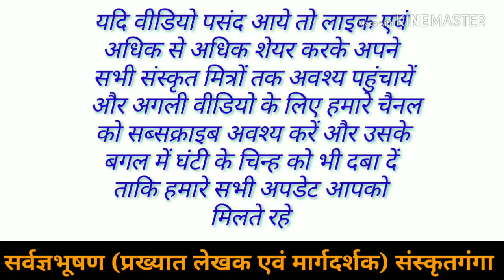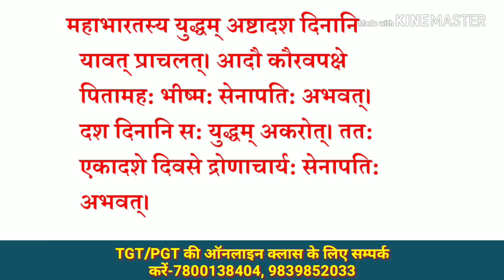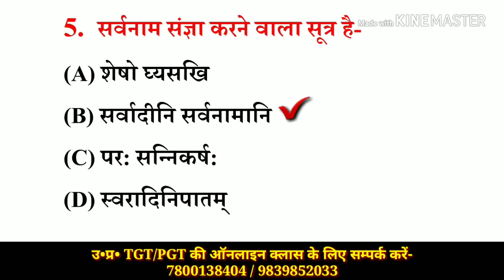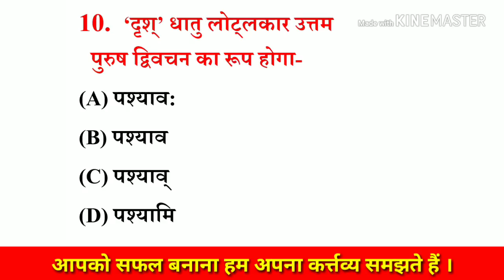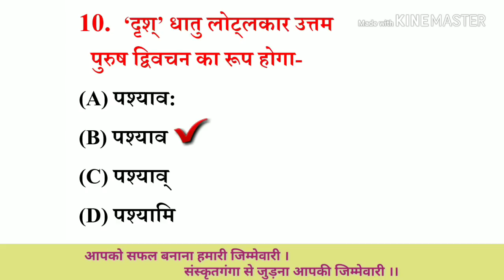माॅडल पेपर 12, SUPER-TET (प्राथमिक शिक्षक भर्ती परीक्षा)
मित्रों,TGT/PGT के लिए आप संस्कृतगंगा के ऑनलाइन कक्षाओं के माध्यम से इन परीक्षाओं की तैयारी कर सकते हैं। ऑनलाइन क्लास के लिए इन नम्बरों पर सम्पर्क करें- 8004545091, 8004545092, 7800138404, 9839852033

 इसके अतिरिक्त TGT/PGT का ऑफलाइन बैच ज्ञानगंगा परिसर (इलाहाबाद विश्वविद्यालय लाइब्रेरी गेट के सामने) बन्द रोड, प्रयागराज में संस्कृतगंगा द्वारा प्रारम्भ किया जा चुका है, अतः आप सब 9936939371, 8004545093 पर संपर्क करके इन कक्षाओं से जुड़ सकते हैं ।।